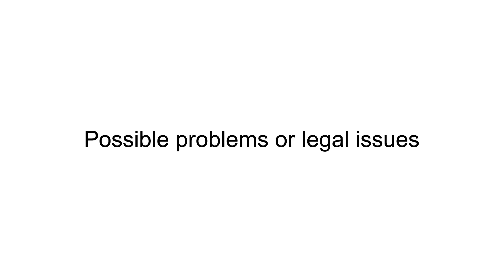Accessible Housing Other social landlords Possible problems or legal issues Clip 11